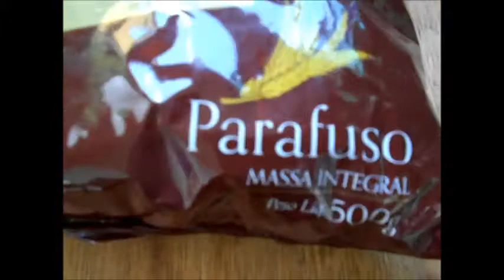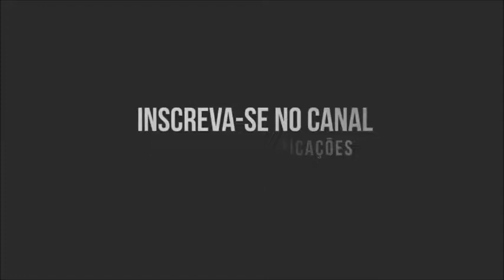COMO FAZER MACARRÃO INTEGRAL PARAFUSO AO MOLHO ESCABECHE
META 2020
1000 INSCRITOS
E SÓ VC PODE NOS AJUDAR
CONHEÇA AS RECEITAS
De uma força pra gente deixando um COMENTÁRIO
Desde já agradeço por assistirem.
Curtam se gostarem. Contato para parcerias: (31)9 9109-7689
 Endereço para enviados:
Rua vl6, numero: 604, Bairro: Nova Contagem-Contagem_BH
Pagina: Cozinhando com o Bola
Tik Tok : Cozinhando com o Bola